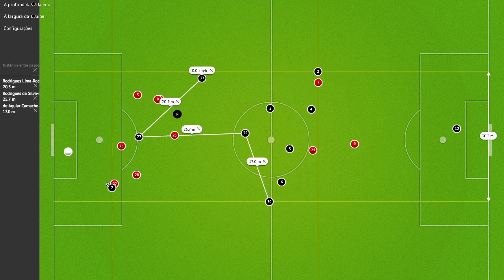Modelo 2D - Leo Jabá - Corinthians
Exemplo de uso da ferramenta Modelo 2D da InStat Football
Contra ataque do Corinthians, focando na movimentação e velocidade de Léo Jabá.